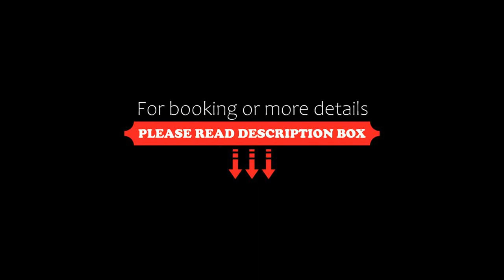Domaine de la Résidence, Moulins-lès-Metz, France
About Property:
Located in Moulins-lès-Metz, Domaine de la Résidence features a restaurant, bar, garden, and free WiFi. This 4-star hotel offers a concierge service. The hotel has an indoor pool, hot tub and room service.
The hotel will provide guests with air-conditioned rooms offering a wardrobe, a kettle, a safety deposit box, a flat-screen TV, a terrace and a private bathroom with a bath or shower. At Domaine de la Résidence, each room includes a seating a...
Property Type: Hotel
Address: 1 rue Cambout de Coislin, 57160 Moulins-lès-Metz, France
Searching For
1. Domaine de la Résidence - Moulins-lès-Metz - France
2. Domaine de la Résidence - Moulins-lès-Metz - France Address
3. Domaine de la Résidence - Moulins-lès-Metz - France Rooms
4. Domaine de la Résidence - Moulins-lès-Metz - France Amenities
5. Domaine de la Résidence - Moulins-lès-Metz - France Offers and Deals
Audio Credit:
Track Title: Reasons To Hope
Artist: Reed Mathis